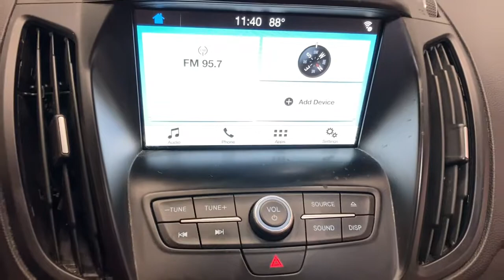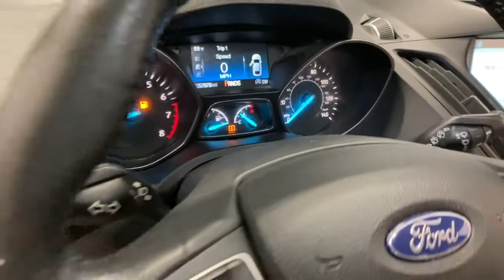2018 Ford Escape Shelby, Gastonia, Forest City, Lincolnton, NC, Gaffney, SC N3437A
Magnetic Metallic Used 2018 Ford Escape available in Shelby, North Carolina at Nissan of Shelby. Servicing the Gastonia, Forest City, Lincolnton, NC, Gaffney, SC area.